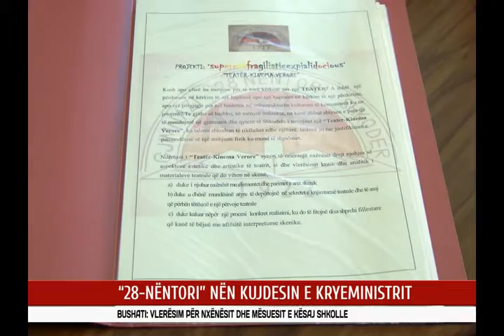“28-NËNTORI” NËN KUJDESIN E KRYEMINISTRIT